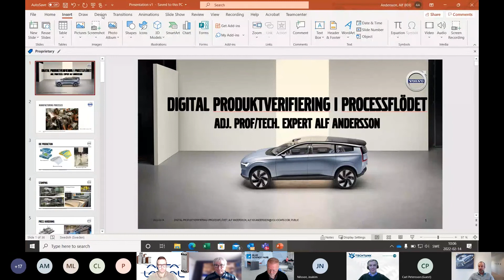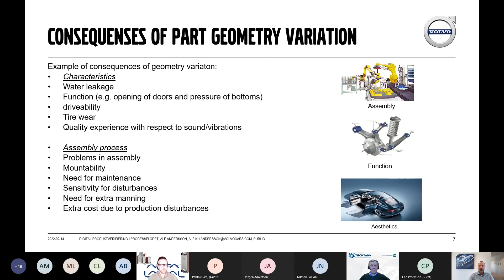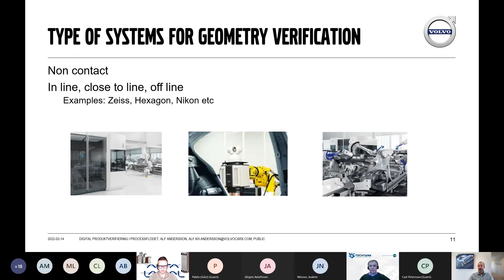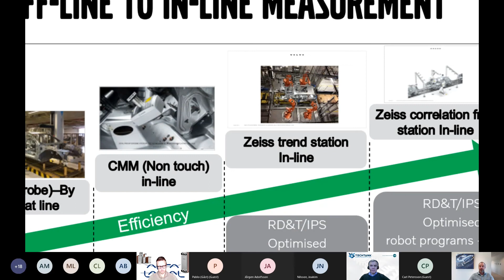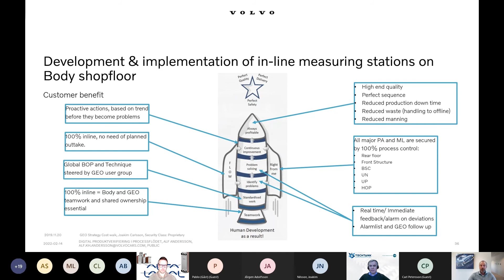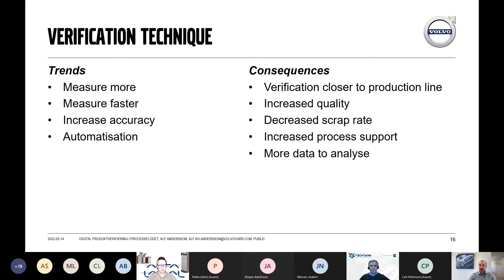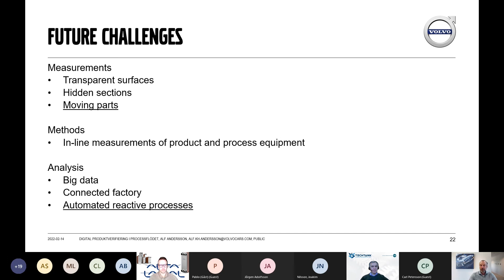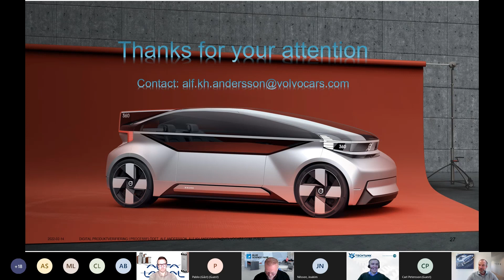Smart industri webbinarium 14 februari 2022: Digital produktverifiering i processflödet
På detta webbinarium inom området Smart industri får vi lyssna till en presentation på temat Digital produktverifiering i processflödet. Förändrade kundbehov och stark konkurrens ställer hela tiden nya och högre krav på kvalitetssäkring av sina produkter – inte minst inom geometrisäkring. Men att utveckla och verifiera sina produkter är ofta förknippat med stora investeringar, skrymmande stödutrustning och produktionsbortfall. Vilka tekniska lösningar och tjänster finns? Vilka är framgångsfaktorerna för att digitalisera sin kvalitetssäkringsprocess? Hur kan beslutsprocessen för processoptimering förenklas?

Föreläsare är Alf Andersson, Teknisk expert på Volvo Cars i Olofström och adjungerad professor på Chalmers. Han berättar om möjligheterna inom digitalisering – hur geometrisäkring och kvalitetssäkring kan utvecklas med stöd av digitala lösningar, hur man kan förbättra och effektivisera kvalitetssäkringsprocessen av produkters geometriska utfall vilket även innefattar processer för produktverifiering inkluderad i processflödet (mätning in-line).

Webbinariet arrangerades av Techtank och Blue Science Park den 14 februari 2022 och genomfördes inom ramen för projektet CoDev, ett samarbetsprojekt mellan aktörerna ALMI, Blekinge Business Incubator, Blue Science Park, Techtank, NetPort Science Park och Region Blekinge, med finansiering från Europeiska Regionala Utvecklingsfonden.